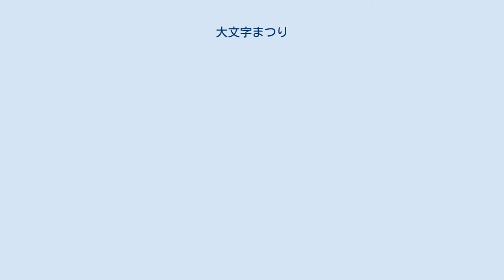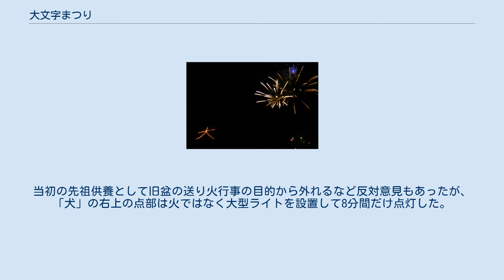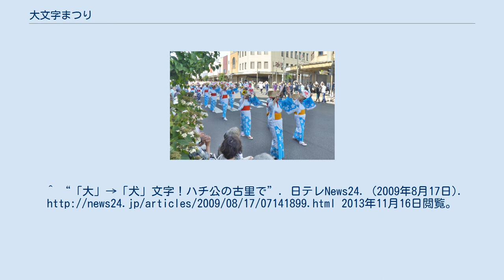大文字まつり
鳳凰山の大文字焼きと花火（2019年） 大文字まつり（だいもんじまつり）は、秋田県大館市の祭り。
大館市の夏の終わりを告げる旧盆行事である。
例年8月16日に行われていたが、2018年より山の日に合わせて8月11日に開催されるようになった。
 1968年（昭和43年）、大館市長（当時）石川芳男の発案により、市郊外の鳳凰山に総画全長450mの大文字の送り火を実施したことが始まり。
悠久の父なる山、母なる山をたたえて「五色瑞鳥」といわれる鳳凰から名づけられた鳳凰山に、火によって神聖を獲得し、悪霊を焼き、祖先の供養と大館市が将来に向かい大きく発展することを祈願している。
その後、従来から行われてきた花火大会等を合わせ、大文字まつりとして整備された。
使用する薪の量：松8棚（51.2立方メートル）。
 大文字の大きさ：1画120m、2画180m、3画150m、火床98ヶ所。
 市内で行われる大館大文字踊り 当日午後2時頃から、大館市の中心市街地のおおまちハチ公通り - 秋田県道2号大館十和田湖線 - 御成町通り（秋田県道21号大館停車場線）を浴衣姿の踊り手達が練り歩く大館大文字踊りにより祭りが始まる。
踊りが終盤にさしかかると、次に若衆が担ぐ神輿に沿道に詰めかけた人たちから盛んに水を掛けるぶっかけ神輿が行われる。
 夕方からは、市内を流れる長木川で燈籠流しが行われ、その終了と同時にカウントダウンとともに大文字に点火され、続いて花火大会が始まる。
2005年（平成17年）の入れ込み客数は17万人（日本銀行秋田支店調べ）。
 2009年（平成21年）の大文字まつりは、大館市生まれの「忠犬ハチ公」をモデルにした映画作品「HACHI 約束の犬」の公開を記念して、「大」の字ではなく「犬」文字として行なわれた。
当初の先祖供養として旧盆の送り火行事の目的から外れるなど反対意見もあったが、「犬」の右上の点部は火ではなく大型ライトを設置して8分間だけ点灯した。
 ^ おおまちハチ公通り - 御成町通りは古来からの羽州街道。
^ “「大文字」大に点をつけると？日テレNews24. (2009年7月15日). 2013年11月16日閲覧。
^ “「大」→「犬」文字！ハチ公の古里で”. 日テレNews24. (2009年8月17日). 2013年11月16日閲覧。